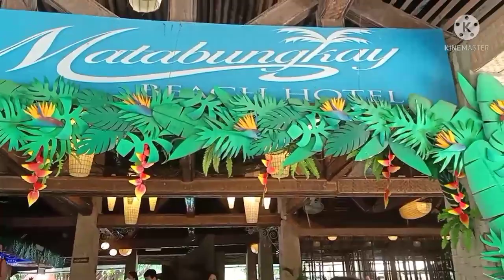MATABUNGKAY BEACH RESORT | PICTORIAL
THANKS FOR A GREAT MEMORIES.